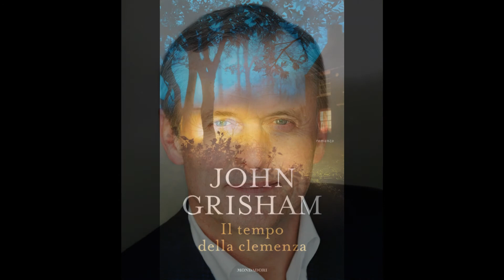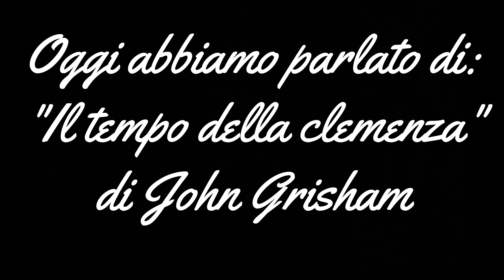326 John Grisham Il tempo della clemenza